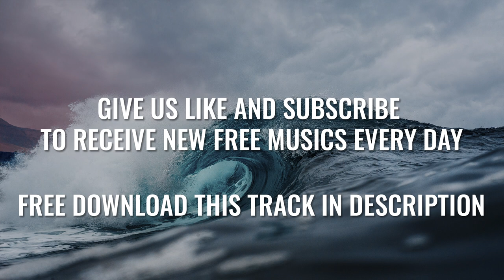Itro & Tobu - Cloud 9 [ Free Copyright Music ] ⏬ DOWNLOAD FREE ⏬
📣 IMPORTANT ▼